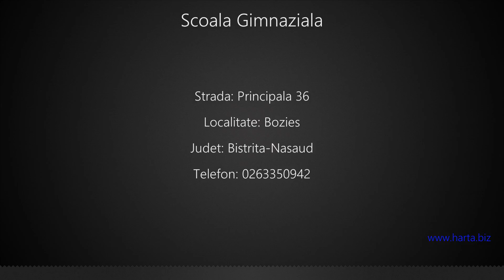Scoala Gimnaziala Bozies